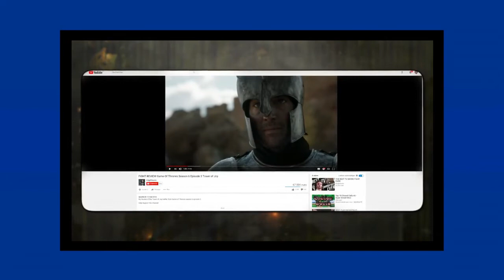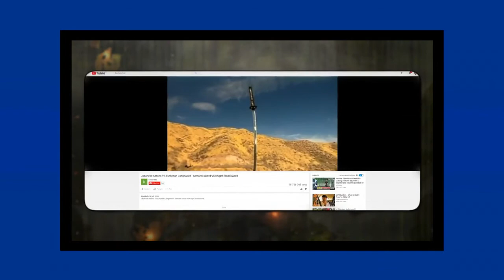Des faits sur ... 7 Mensonge sur les épées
Voici le deuxième épisode de "Des faits sur ..." qui à été très long à produire due à une flemmardise aiguë et un PC qui rame . Dans cet épisode nous allons rectifier des erreurs commises par Trash dans leur vidéo 7 Mensonges sur les épées (même si ils parlent plus de sabres et d'armures que d'épées).

Je tient à préciser que l'espace commentaire sert à débattre et parler donc le respect et le point de vue de chacun est important.